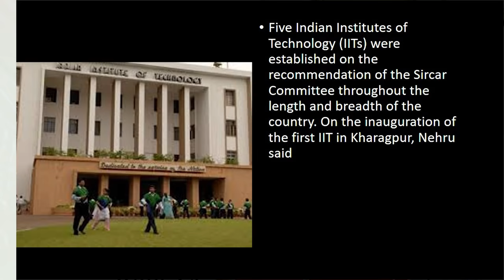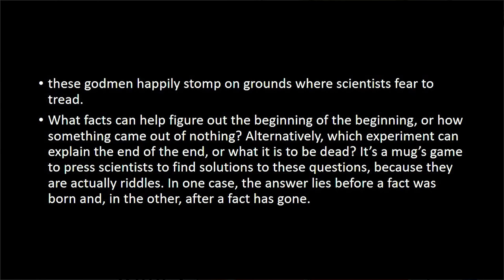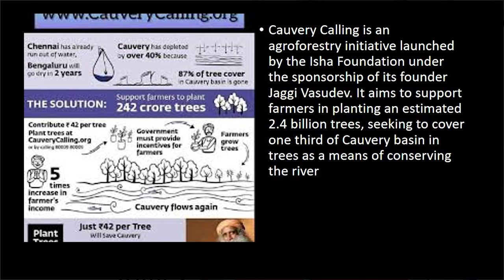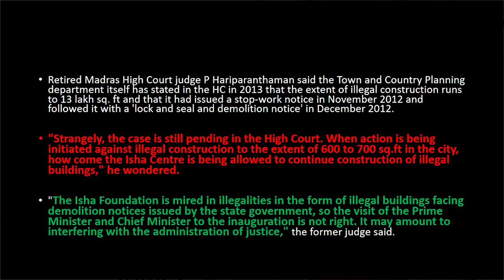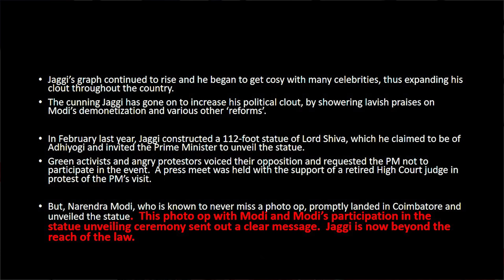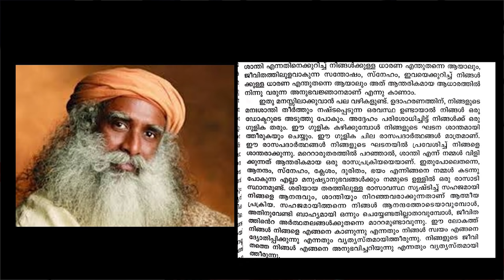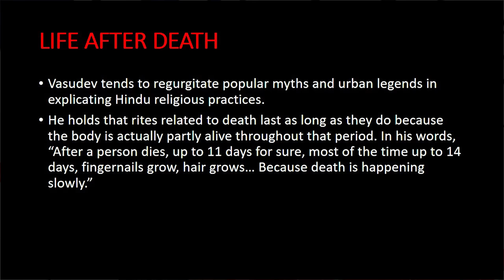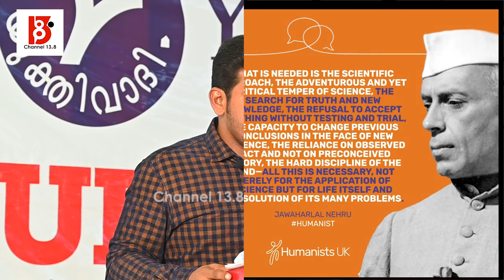യോഗയും സദ്ഗുരുവും ( ജഗ്ഗി വാസുദേവ്) / Yoga and Sadhguru (Jaggi Vasudev)/ Dr. Jostin Francis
Presentation by Dr. Jostin Francis on 08th March 2020 at Joint council Hall, Trivandrum. Program named 'Pulse2020' organised by 'Yukthivadi Page' Trivandrum Unit.